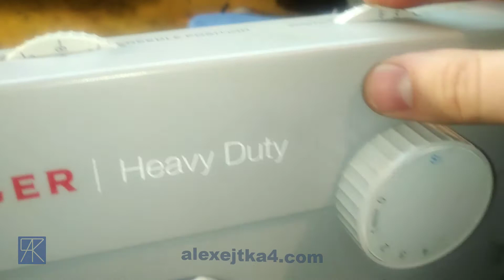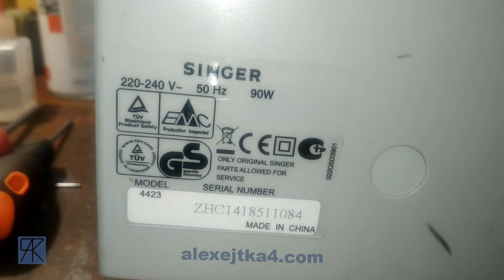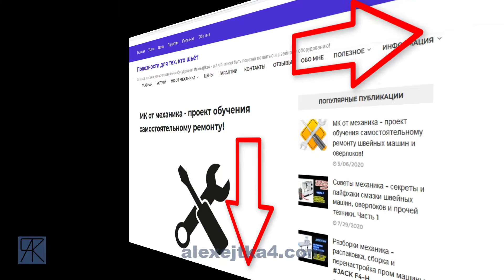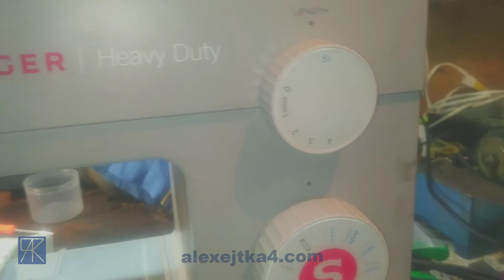Singer Heavy Duty/Зингер Хеви Дьюти - конкурент Necchi и Bernina? Что внутри? Стоит покупать?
Многие ищут "хорошую рабочую лошадку" с мощным двигателем и оптимальным соотношением цены/качества. Вот очередная модель попалась в руки на ремонт и обзор.
Кто-то склоняется к Necchi Q132a/F35. Кто-то выбирает Bernina Bernette B05 Academy. Они во многом похожи по функциям. Но есть у каждой свои ньюансы)))
А кто-то Singer Heavy Duty. В бюджетном сегменте - довольно таки интересное решение есть в этой линейке машин.
Так ли хороша? Какие есть ньюансы и особенности? Видео будет в формате сравнения с Necchi Q132a/F35 на примере Singer Heavy Duty 4423.
Информация актуальна для всей линейки бытовых машин Singer Heavy Duty/Зингер Хеви Дьюти а именно - Singer HEAVY DUTY 4411,Singer Heavy Duty 4423, SINGER Heavy Duty, SINGER Heavy Duty 44232 и подобных с вертикальным челноком

Тайминг видео:
00:00 - про Singer Heavy Duty/Зингер Хеви Дьюти
00:39 - плюсы, минусы модели и особенности машин линейки Singer Heavy Duty/Зингер Хеви Дьюти
09:26 - заключение. секреты и лайфхаки

Поблагодарить меня можно и таким образом, помимо просмотра и комментов - по ссылке